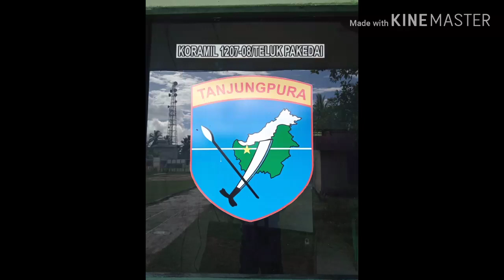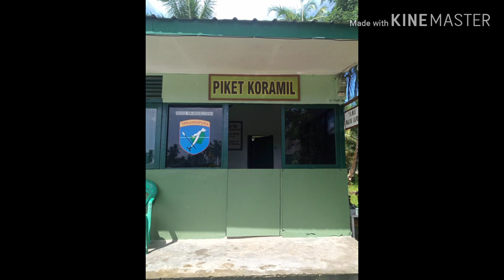Hujan bukan suatu penghalang demi tugas mulia Koramil1207-08/Teluk Pakedai#COVID19